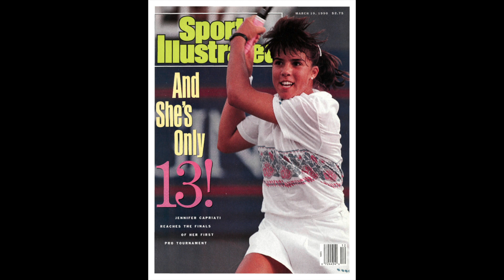J-Vlogg #8: Tennis Wimbledon 2019 Edition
Johan "J-Vlogg" Nilsson give his expert analysis on the Wimbledon tournament 2019 in tennis! Hear what this man has to say!